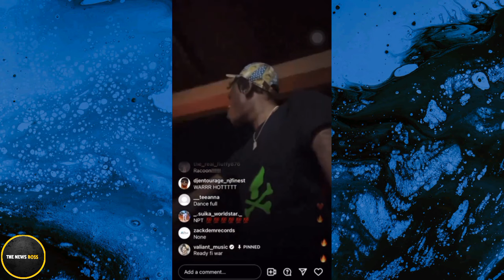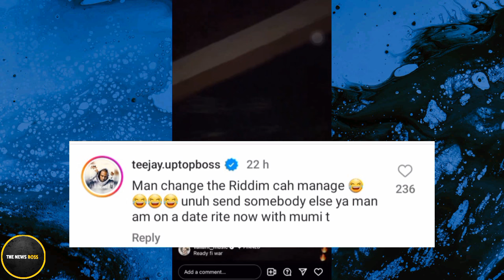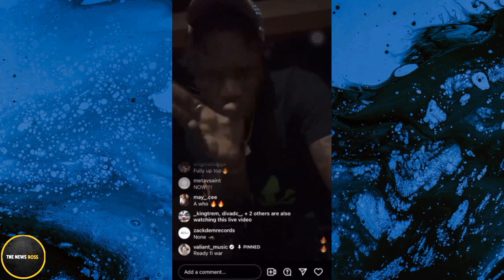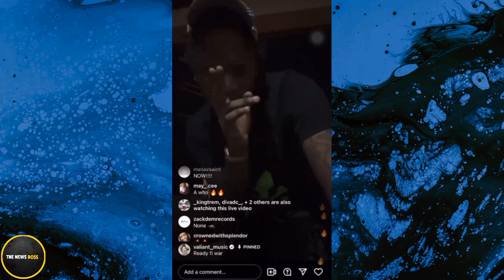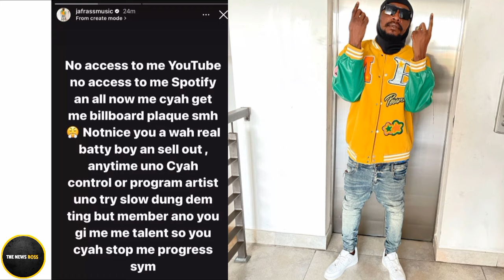Jafrass DISS Notnice Big SELL OUT Valiant S|@T Teejay And Him Mother In New Song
Teejay Vs Valiant
Valiant Teejay Diss Song
Trending In Dancehall